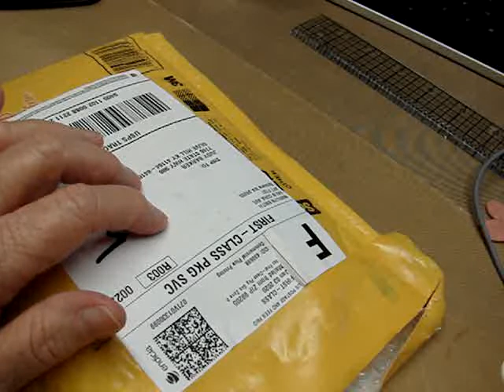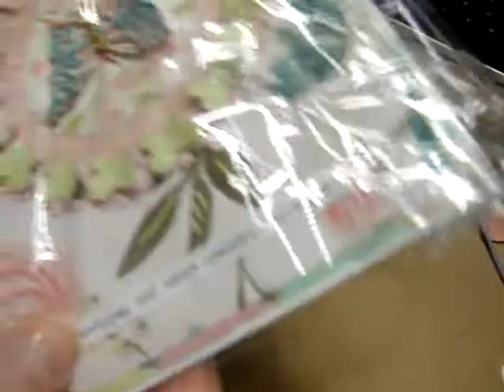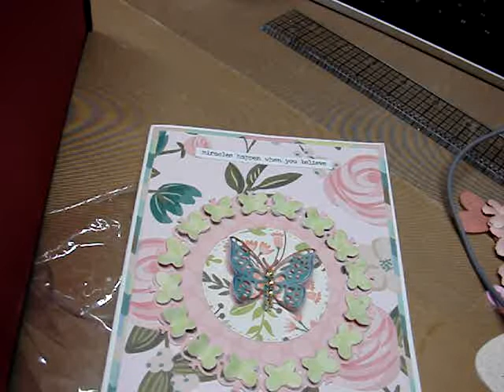Entry #6 Celebration Giveaway is Sweetwaterscards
I really appreciate it.  And thank all you you tubers who take the time to watch my videos. You are appreciated.  Hugs  and God Bless